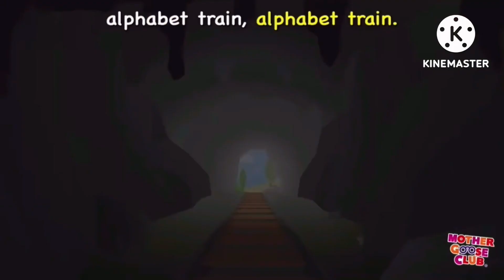Mr Frosty + More Mother Goose Club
Mother Goose Club
Sing Along With Mr Frosty
Mr Frosty
Alphabet Train Food Train